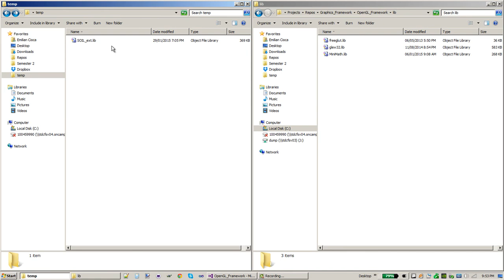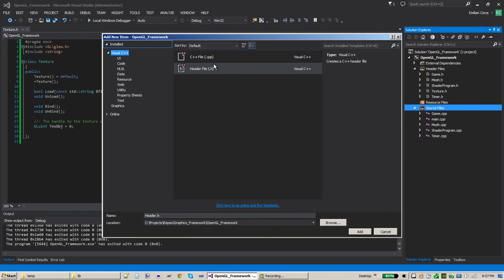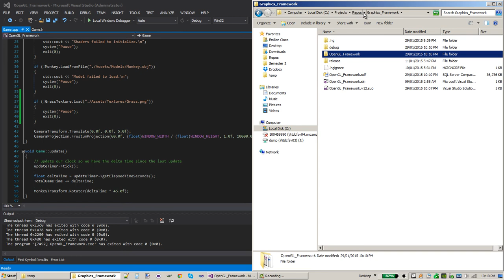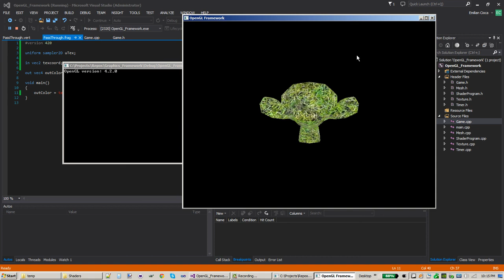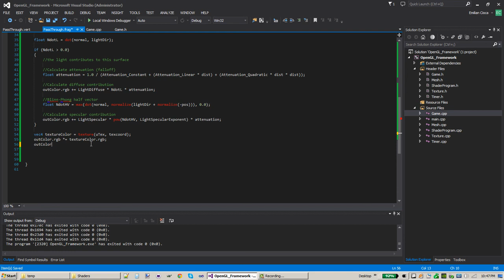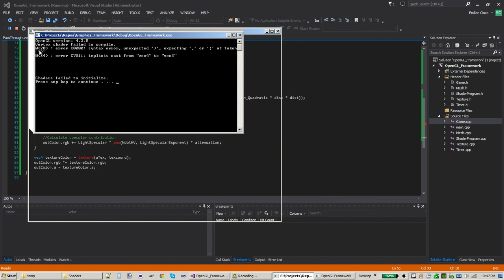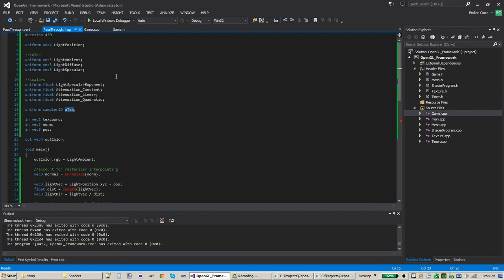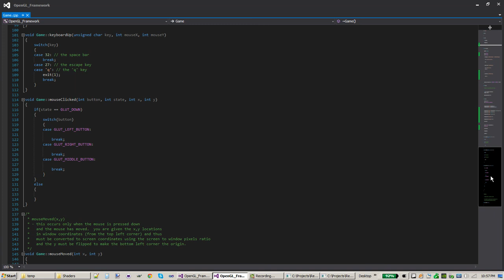INFR 2350 - Week 5 - Textures & Lighting